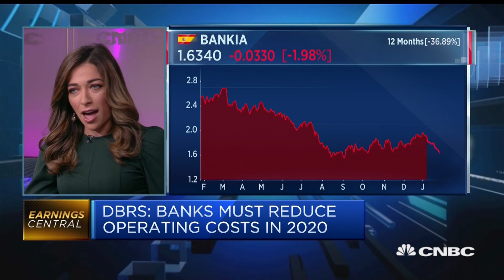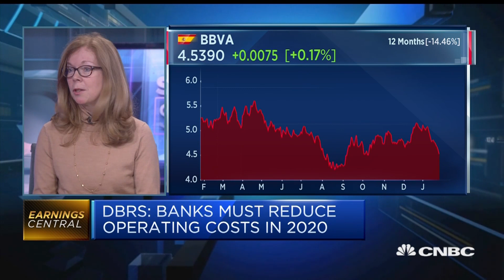European banks don't have many levers to alter the revenue picture, analyst says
Elisabeth Rudman, managing director and head of the European financial institutions group at DBRS, discusses European banks.